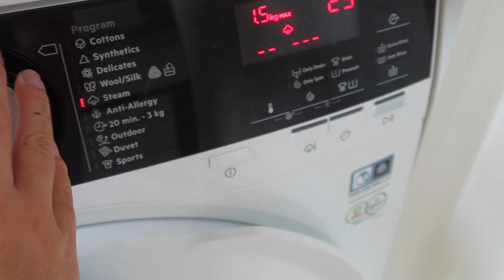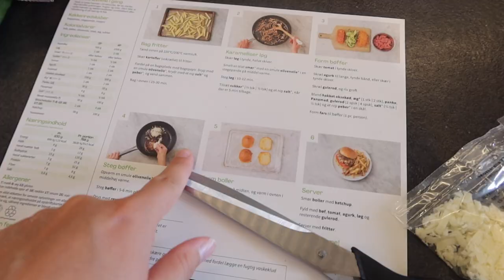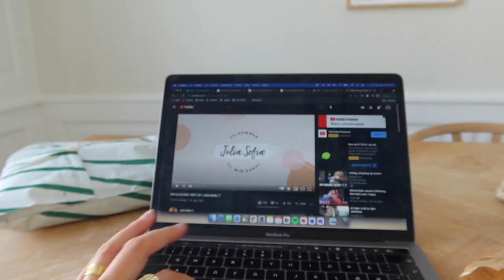TO DAGE I MIT LIV: Noget uventet sker...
Denne video er i samarbejde med NA-KD

Husk at I kan få 30% rabat med min rabatkode: MADSEN30
- Rabatkoden er gyldig fra i dag og en uge frem.

+ Navn: Louise Schaumborg Madsen
+ Alder: 19 år
+ Højde: 169,5 cm
+ Student: 2021
+ Fødselsdag: 5. marts 2002
+ By: København
+ Startet på YouTube: sommerferien 2013 (11 år)

+ Main kamera: Canon 70d
+ Objektiver: 50mm & 18-135mm
+ Vlogging kamera: Canon powershot G7X
+ Mikrofon: RØDE
+ Redigerings program: Final Cut Pro X

thnx